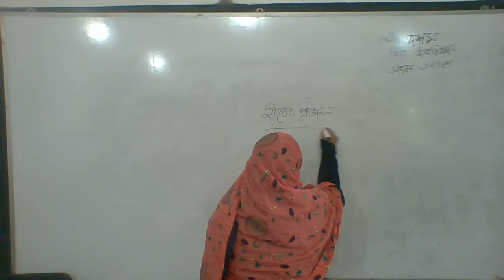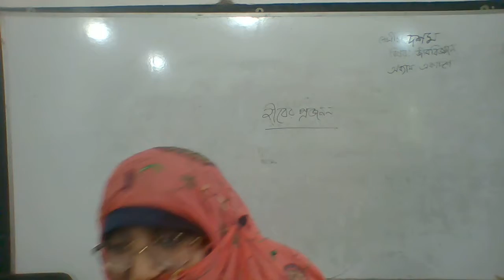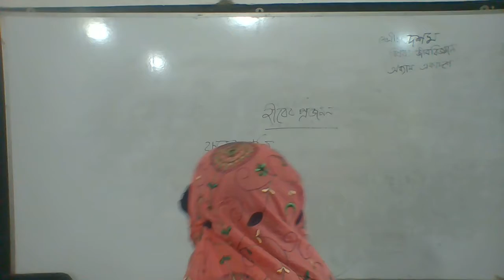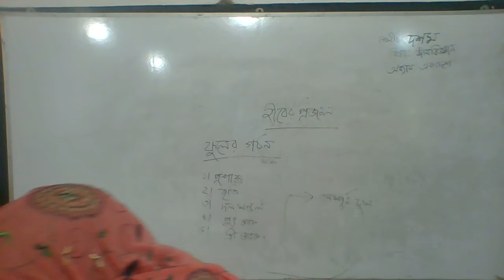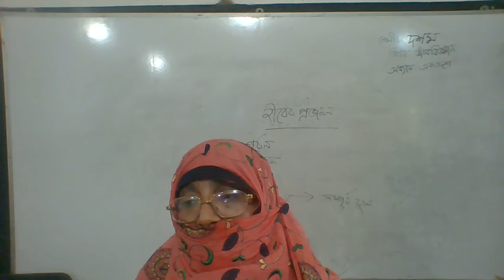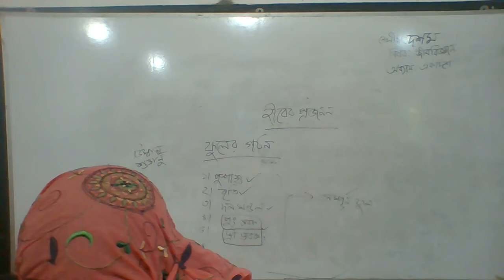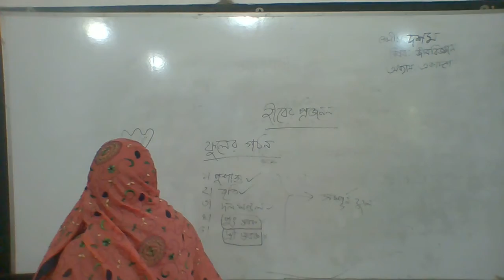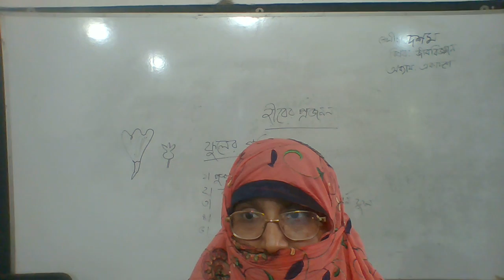জীববিজ্ঞান ১০ম ১০ ১০ ২০২০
উপরভদ্রা, কাজলা, বোয়ালিয়া, রাজশাহী।
অনলাইন ক্লাস
শ্রেণিঃ ১০ ম
বিষয়ঃ জীববিজ্ঞান
শিক্ষকের নামঃ কানিজ ফাতেমা